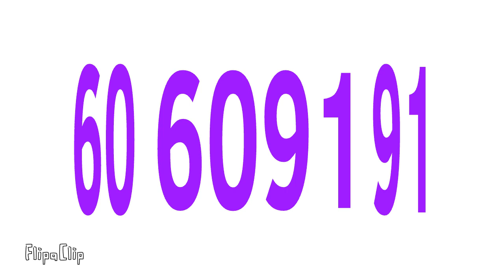numbers gonj W.Q.Å.Ő. Banda 19 Bonus